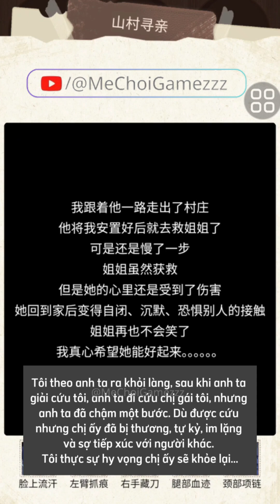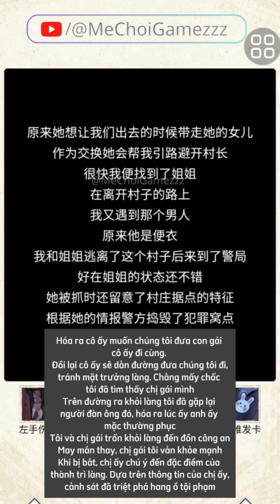《Lồng Tiếng》 Có gì đó không ổn - Level 9｜What is Wrong Level 9